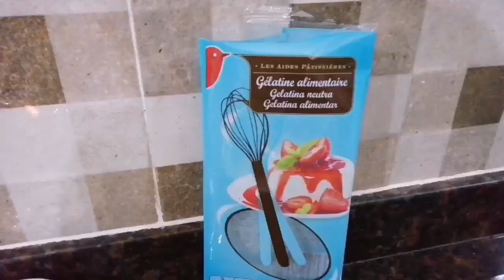Gelatina de mango 🍮